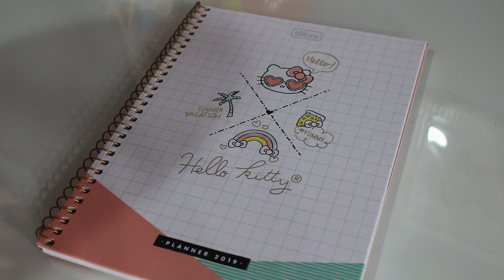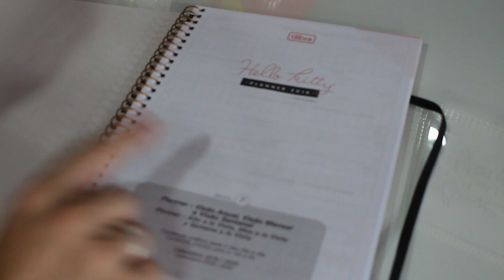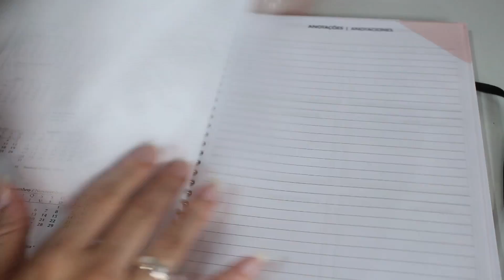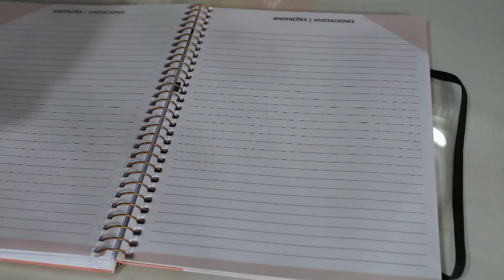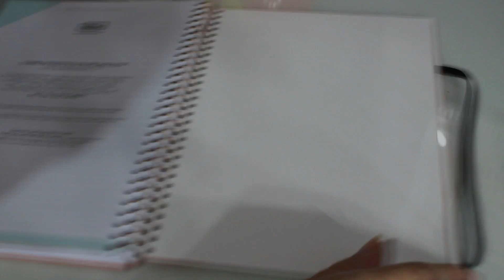REVIEW: PLANNER BARATINHO DA HELLO KIT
⋒ ME SIGA EM OUTRAS PLATAFORMAS ⋒

Obrigada por clicar e assistir a esse vídeo! Seu apoio é fundamental para o meu trabalho. Se inscreve aí para receber mais conteúdos desse tipo. ♡